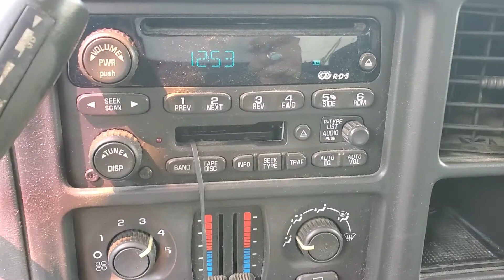2003 GMC 2500HD Diesel Truck. 6.7L V8. Long Bed. 151k Miles.